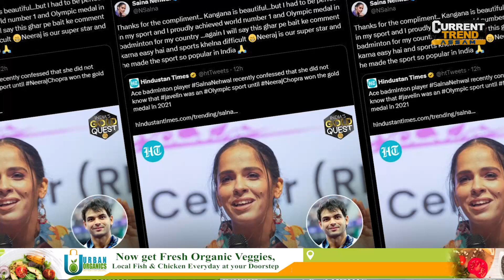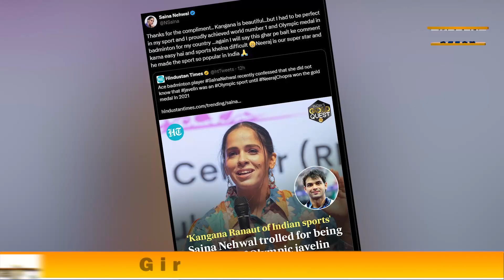🔹"ভাৰতীয় ক্ৰীড়াৰ কংগনা ৰানাৱাট ছাইনা নেহৱাল", ব্যাপক ট্ৰ'ল তাৰকা খেলুৱৈ ছানিয়া